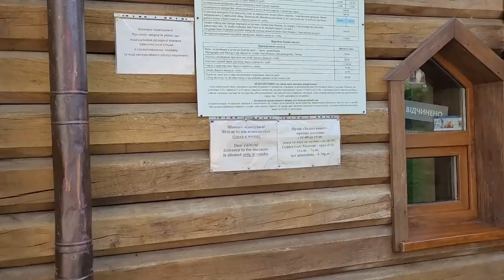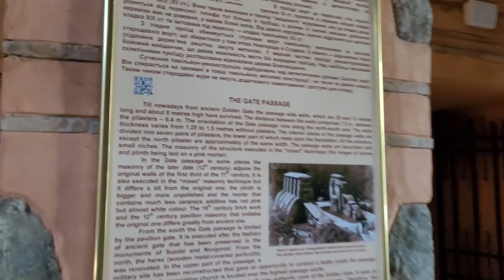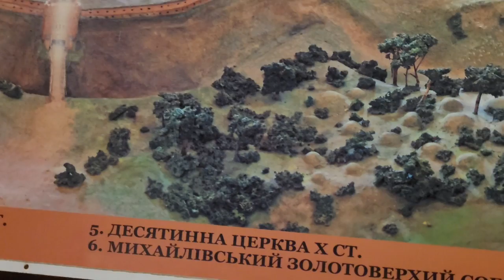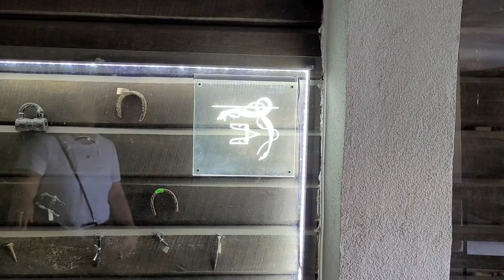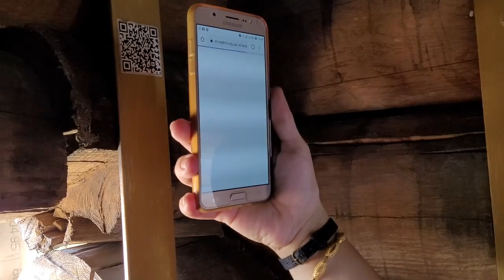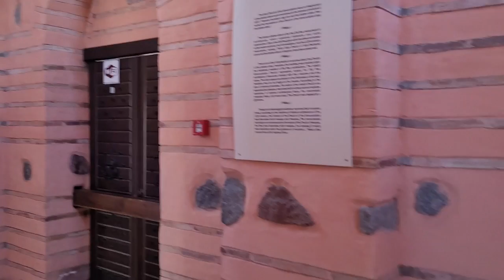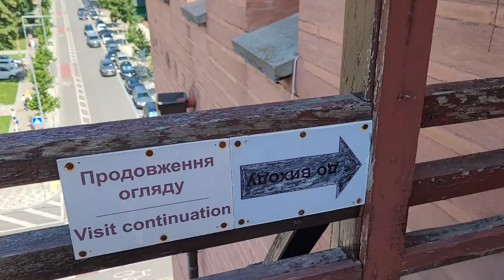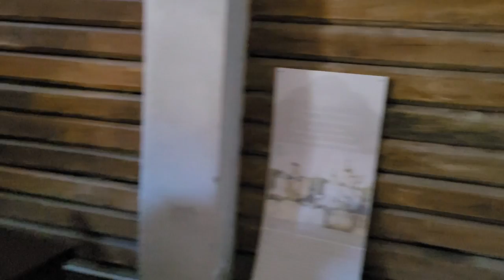ЗОЛОТЫЕ ВОРОТА КИЕВА/НАШЛИ СКЕЛЕТ/ТАЙНЫЙ КОНТРФОРС/КОТ ПАНТЮША/ФОНТАН КИЕВЛЯН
Привет! Ура, мы в отпуске, в своем родном Киеве. Непременно покажем и расскажем все наши любимые места в этом прекрасном городе. В этом видео мы посетим Золотые Ворота. Стыдно сказать, но сами там впервые. Просто поражены, как же здесь здорово. Неожиданно нашли скелет в дальнем углу ворот и попали в тайный контрфорс. Покажем фонтан, где любят проводить время коренные киевляне, а также памятник знаменитому коту Пантюше, которого обязательно надо погладить и будет вам счастье.